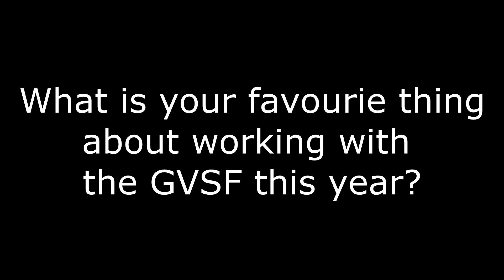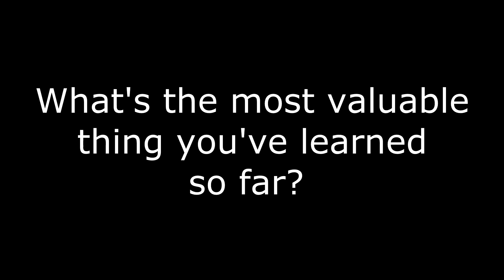2019 Junior Company talks favourite moments and lessons this season